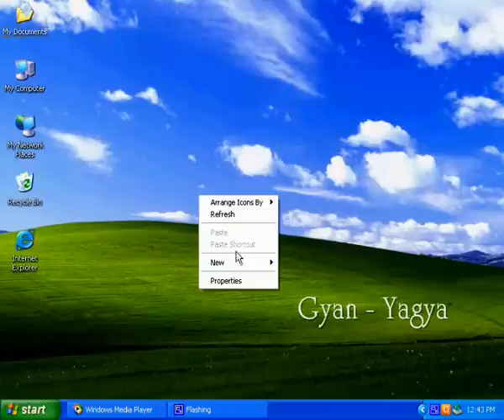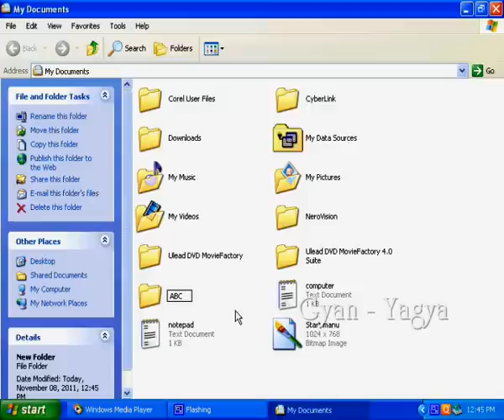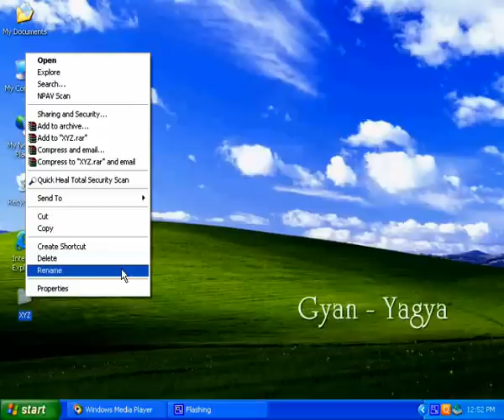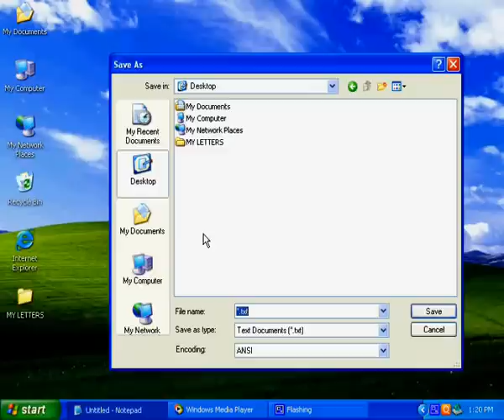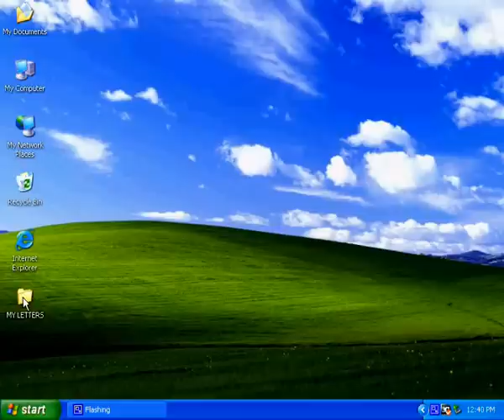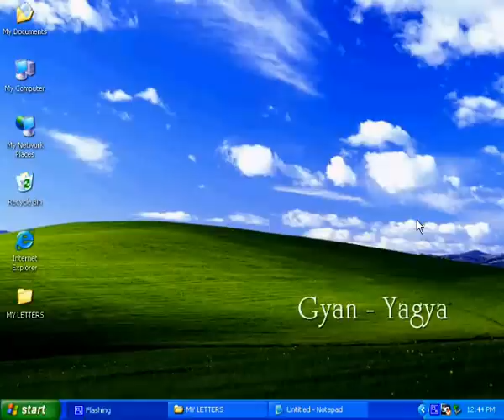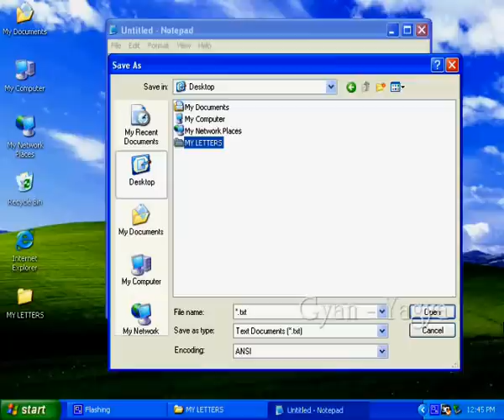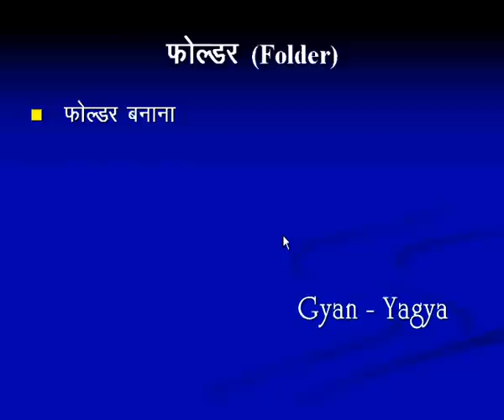Folder in Hindi ( Create Folder, Open, Rename, Save File in Folder ) - 1, Folder kaise banaye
इस विडियो में आप जानेगें फोल्डर बनाना, ओपन करना, रीनेम करना इत्यादि In this video you will know What is a Folder, How to create Folder, Open, Rename, Save any file in Folder.